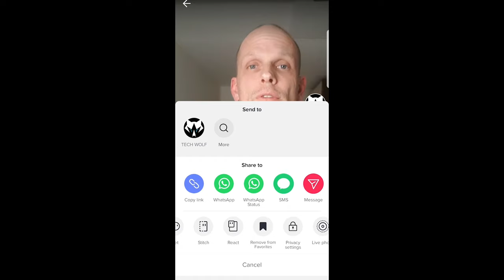HOW TO REMOVE VIDEOS FROM FAVORITES ON TIKTOK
HOW TO REMOVE VIDEOS FROM FAVORITES ON TIKTOK ANDROID IPHONE